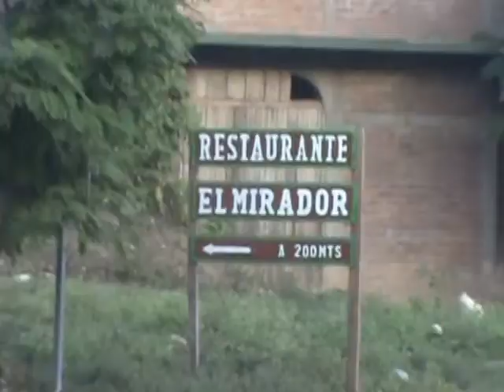QUILALI RESTAURANTE EL MIRADOR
EL MIRADOR EN QUILALI N.S NICARAGUA